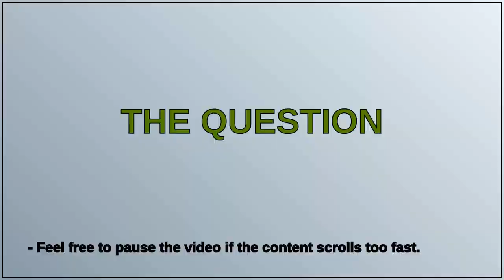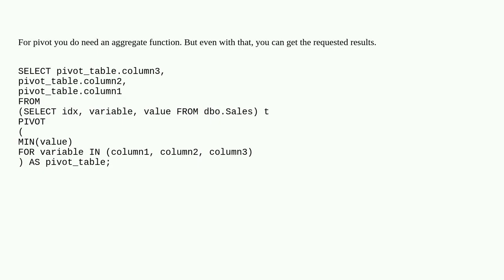MS SQL Server pivoting without aggregation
A special thanks goes out to the community

  pivot sql-server